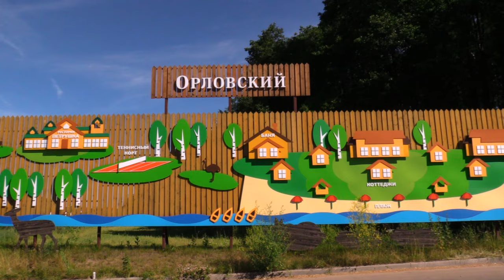Obedience WC 2016 - The arrival